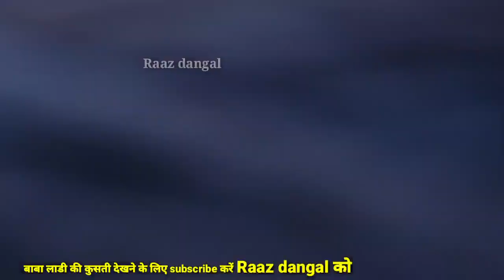बाबा लाडी और मुल्ला जी ने मिलकर किया अखाड़ा साफ,,, New kushti dangal baba ladi pahelban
baba ladi fan like this video

baba ladi pahelban ki kushti

new kushti in bareilly